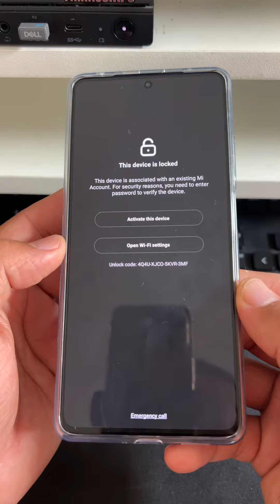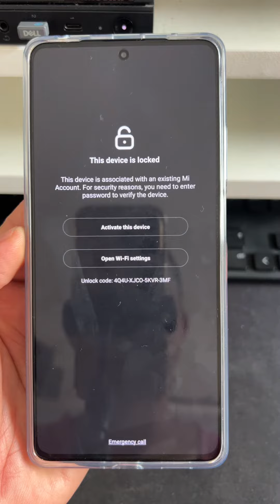Desbloqueio conta mi Poco X5 Pro e Outros modelos Xiaomi.